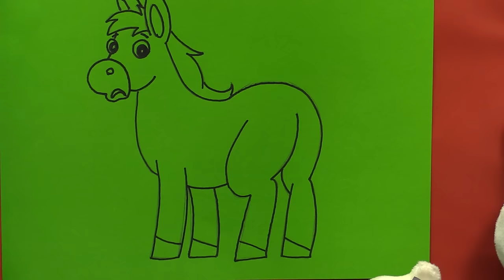Pretend Play with Giant Soap Bubbles & Balloons | GooGoo & Gaga Toys at The Playground | BabyFirst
Fun Indoor Playtime with GooGoo Gaga Baby. Giant Bubbles, Balloons, Squishy Toys, Surprise Eggs and More Toys for Babies.